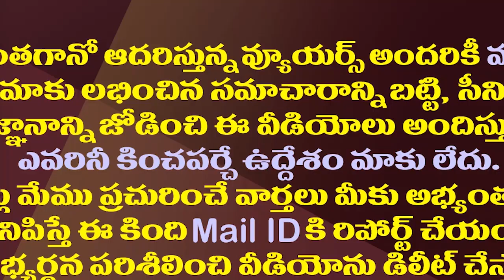చంద్రబాబుపై 420 కేసు..అసెంబ్లీలో విరుచుకుపడిన జగన్| CM Jagan Slams Chandrababu On Amaravati Graphics